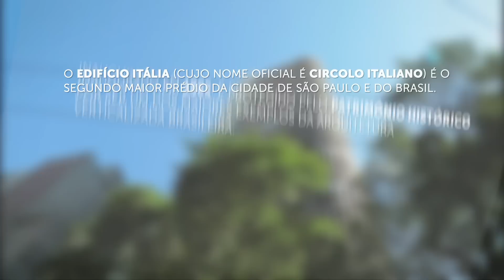06 [ITÁLIA em SP] Nossos APPs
O que acontece no agora? Para nossas mulheres, a pulverização do contemporâneo, a oportunidade de se aperfeiçoar um serviço que chega até você. E, falando desse mundo digital, elas revelam para nós quais os aplicativos que mais usam no dia a dia.

(conteúdo) Edifício Itália, Pulverização do Contemporâneo, Nossos APPs